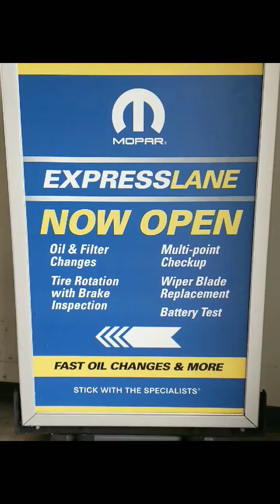Wallace's Request for the 2014 Scion TC